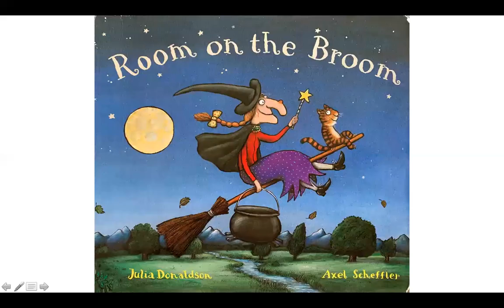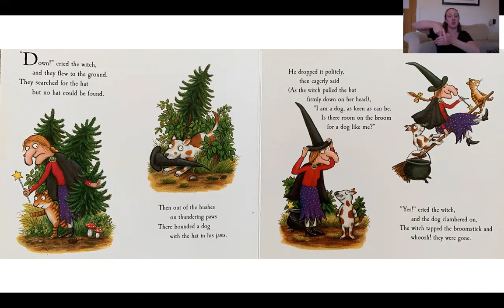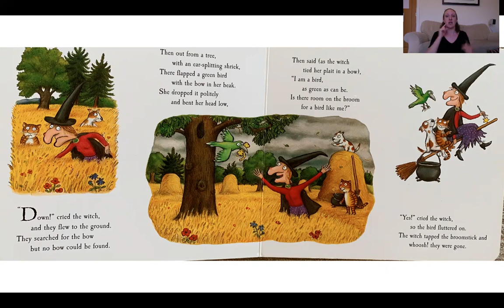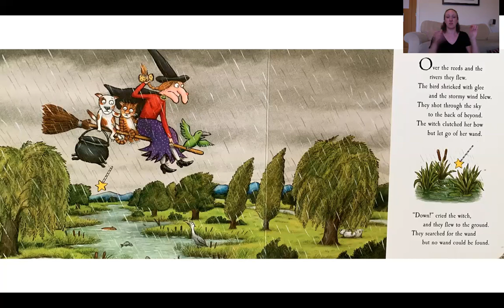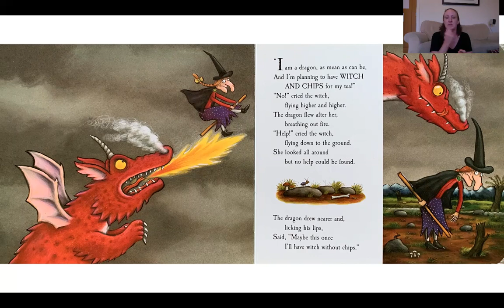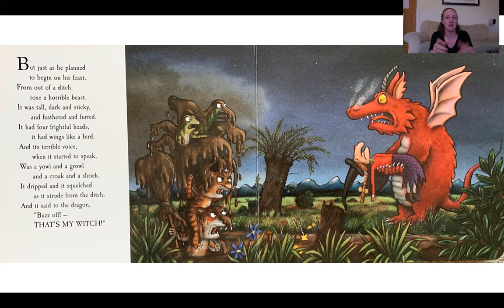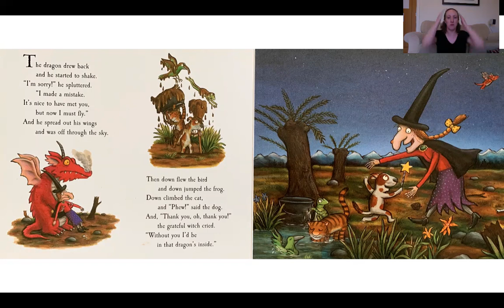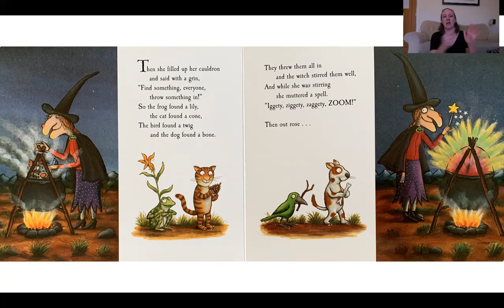Room on the Broom with Makaton